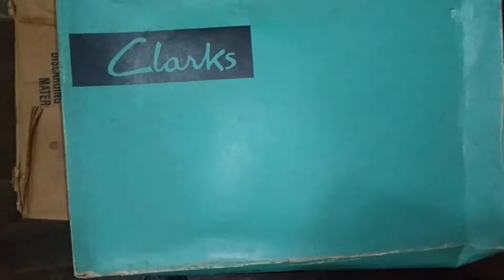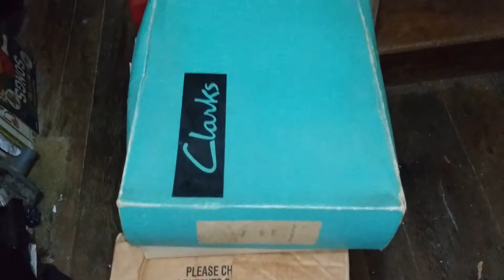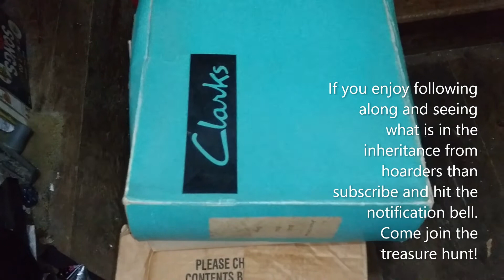Live unboxing July 29 at 11pm est. See what I am dealing with on the dark side of the room.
I inherited from 3 estates in the last 14 years.  This included a massive book collection that I have been selling off for the last 5 years.  When I was downsized out of a job I had to move the last of the 3 storage units to my inherited house.  Tonight will be a live unboxing pulled from the other end of the living room which I call Warehouse 13.  I never know what I will find.  Come join the fun.
My Ebay Store
My Etsy Store